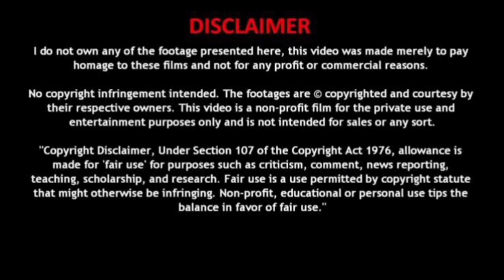The LASTOFUS REMASTERED gameplay walkthrough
The Last Of Us Remastered Walkthrough Part 14 and until the last part will include the full The Last Of Us Remastered Gameplay on PS4 Pro. This The Last Of Us Remastered Gameplay is recorded in 1440P 60FPS on PS4 Pro and will include the full game, all endings and all boss fights.

The Last of Us is a 2013 action-adventure game developed by Naughty Dog and published by Sony Computer Entertainment. Players control Joel, a smuggler tasked with escorting a teenage girl, Ellie, across a post-apocalyptic United States. The Last of Us is played from a third-person perspective. Players use improvised weapons and can use stealth to defend against hostile humans and cannibalistic creatures infected by a mutated strain of the Cordyceps fungus. In the online multiplayer mode, up to eight players engage in cooperative and competitive gameplay.